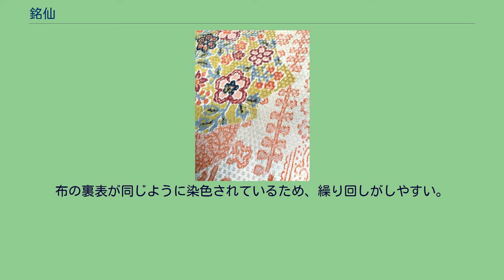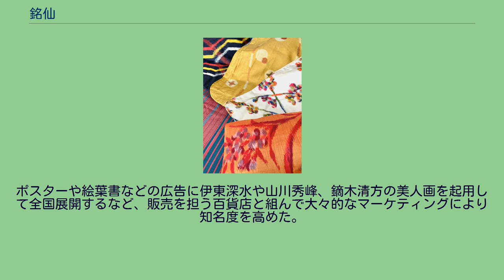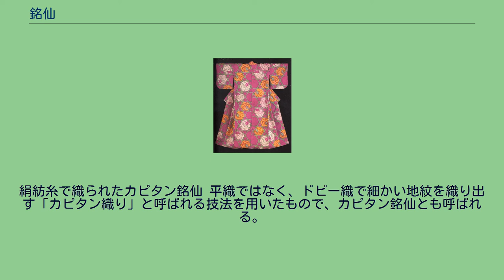銘仙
大正時代の銘仙（イギリス英国ナセル・D・ハリリコレクション所蔵） 20世紀前半の銘仙羽織（オランダのアムステルダム国立美術館所蔵） 銘仙（めいせん）は、平織した絣の絹織物。
鮮やかで大胆な色遣いや柄行きが特徴の、先染め織物である。
本来は、上物の絹織物には不向きな、屑繭や玉繭（2頭以上の蚕が1つの繭を作ったもの）から引いた太めの絹糸を緯糸に使って密に織ったものを指し、絹ものとしては丈夫で安価でもあった。
幕末以降の輸出用生糸増産で大量の規格外繭が生じた関東の養蚕・絹織物地帯（後述）で多くつくられ、銘仙の着物が大正から昭和初期にかけて大流行した。
伊勢崎、秩父に始まり、これに、足利、八王子、桐生を加えた5か所が五大産地とされている。
柄は従来の和風のものにとどまらず、アールデコやキュビズムなど西洋芸術の影響を受けたものも多い。
銘仙の生産や流通は洋装化により衰退してはいるものの、図柄の文化的・美術的価値は高く評価されており、足利市立美術館やイタリアの首都ローマで展示会が開かれたこともある。
元々は、主に関東や中部地方の養蚕農家が、売り物にはならない手紬糸を使用して自家用に作っていた紬の一種であった。
江戸時代中期頃から存在したが、当時は「太織り（ふとり）」「目千（めせん）」などと呼ばれ、柄は単純な縞模様がほとんどで、色も地味なものであった。
明治になって身分制度が改まり、一般庶民に課せられていた衣料素材の制限がなくなると、庶民の絹に対する憧れも相まって、日常着においても絹物が主流となった。
また、女性の社会進出が進んだものの、服装においてはまだ和装が圧倒的に主流であり、社会の洋風化に追いついていなかった。
このため、女学生や職業婦人などの外出着や生活着として、洋服に見劣りしない、洋風感覚を取り入れた着物である銘仙が広く受け入れられることとなった。
当初は平仮名の「めいせん」であったが、1897年（明治30年）、東京三越での販売にあたって「各産地で銘々責任をもって撰定した品」ということで「銘撰」の字を当て、その後、「銘々凡俗を超越したもの」との意味で「仙」の字が当てられて「銘仙」となったという。
百貨店の秩父銘仙宣伝会（1930年） 1906年（明治39年）に華族女学校が学習院と併合したのち、1907年に学習院長に就任した乃木希典は、女学生の華美な装いを憂慮して「服装は銘仙以下のもの」と定めた。
これを受け、伊勢崎の呉服商と機屋が共同して、「銘仙には違いないが、それまでの地味なものとは違った、色鮮やかで多彩な柄の模様銘仙」を生み出した 。
これが女学生たちのニーズと合致して大流行となり、幅広い年齢層の女性に広まっていき、「西の御召、東の銘仙」といわれた。
大正末期に行われた街頭風俗調査では、和服で歩いていた女性のうち約半数が銘仙を着ていたとの記録もある。
この新しい銘仙の普及によって、クズ糸ではなく高品質の絹紡糸を使ったものなども登場し、高級品から人絹を使用した安価なものまで、銘仙の中でも品質の幅が生まれていった。
また、技法の発展に伴って、「新立（しんだち）」と呼ばれる太縞や、「矢絣」、小ぶりの飛び柄などから、次第に大柄で大胆な柄や複雑な柄のものも作られるようになり、使用される色数も増えていった。
第二次世界大戦後、まだ着物と洋服とが日常着として並立していた時期には、銘仙はさらにモダンなデザインを取り入れ、1950年代には最盛期を迎えた。
その後、ウール着物の登場によって、絣などの日常着物は銘仙からウールに代わり、また、洋装の普及によって和服が特別な機会だけのものとなると、新たに生産される絹物の色柄は銘仙以前の古典的なものに戻っていくこととなる。
古くは「貧しい者が着るもの」「部屋着」などともみなされていため、現代でも稀にそうした見解を持つ高齢者もいるが、1990年代後半からアンティーク着物のブームが起こり、銘仙はその代名詞ともいえる存在となっている。
アール・デコやキュビスムの影響を受けた、現代にも通用するポップでモダンな柄行きや大胆な色遣いが人気を博し、おはしょりを作らず対丈で着たり、洋服やブーツと合わせて自由にコーディネイトするなど、「大正ロマン着物」と呼ばれるジャンルを形成している。
様々な銘仙（1950年代） 染色された織糸を意図的にずらし、色の境界がぼやけたような効果を出す「絣」技法を用いる。
そのため、写実的な表現には適さない。
伊勢崎銘仙は、併用絣の技法を用いた、鮮やかな多色遣いによる手の込んだ柄が代表的。...